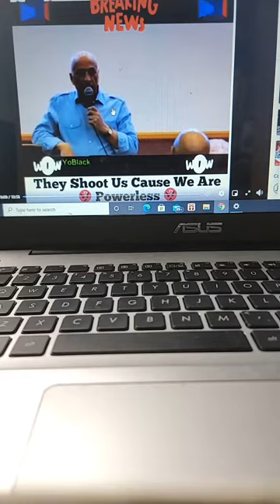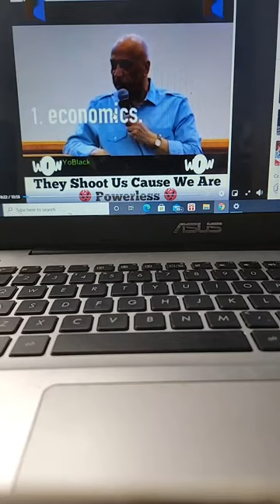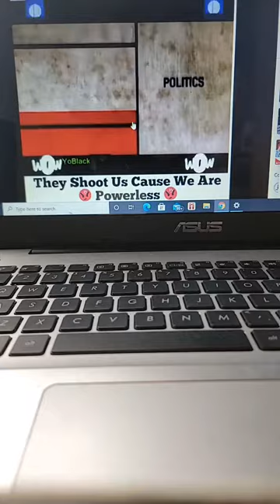ABA DIKTATI EKONOMIK PETIONIS MILAT SIRO LIBANE 1806 LA